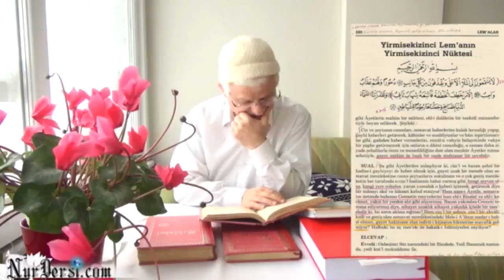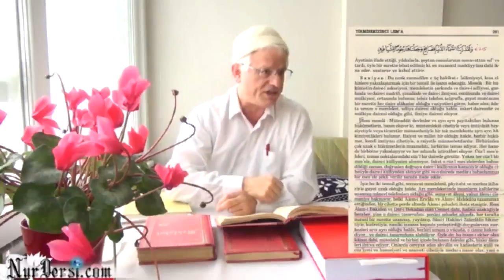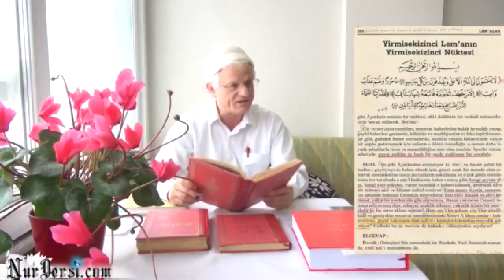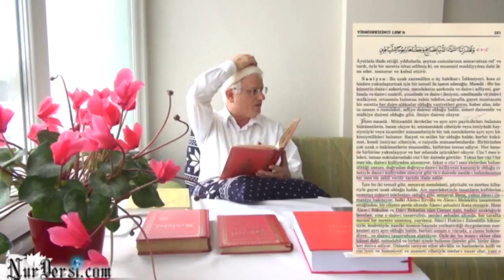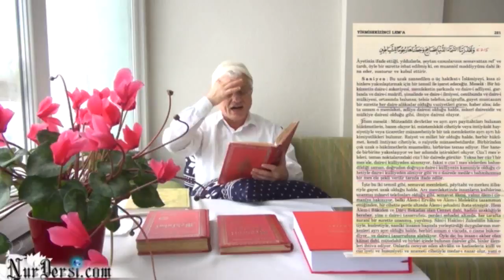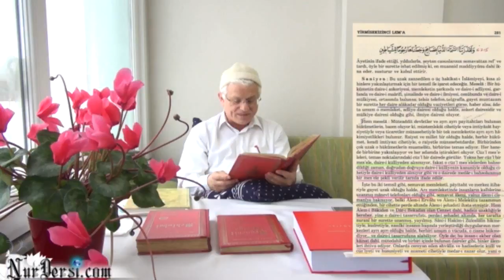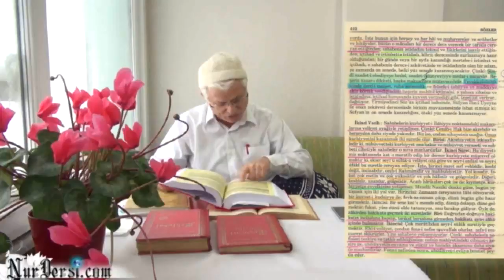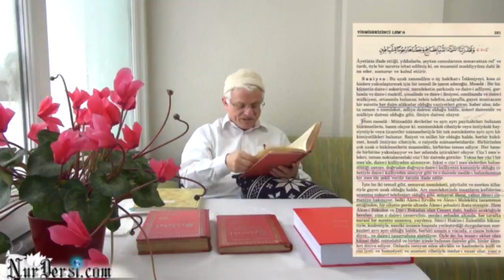Şeytan cennette ademe nasıl musallat oldu -1